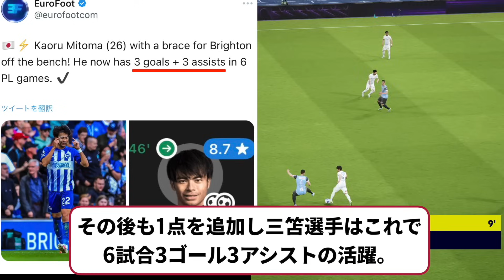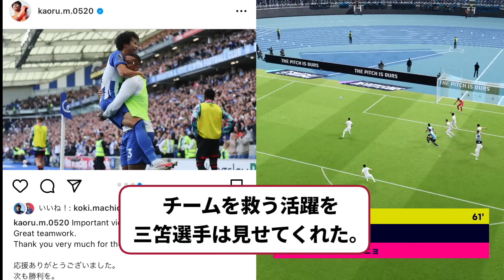【予言的中】三笘薫がジョーカー起用でデ・ゼルビ監督の期待に応える大活躍！イギリスメディアも大絶賛！【ブライトン/サッカー日本代表】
過密日程の中、今季初のベンチスタートとなった三笘薫選手が2ゴールの大活躍！
ここ数週間三笘選手のコンディションが心配されていますが、ブライトンの監督であるデ・ゼルビさんがそれに対する見解を公表しています！

【PR】
◆三笘薫「夢を叶える逆算思考」
　→ 7万5,000部のベストセラー！

◆「道をひらく」
　→ 田中 碧選手が「寝る前に読んでる」とテレビで言ってました！

◆動画で流しているサッカーゲーム「eFootball 2024」
　→ 基本プレイ無料で、PS5などで遊べます！